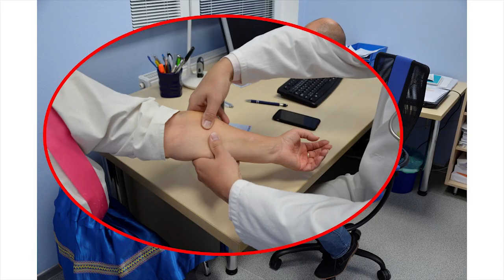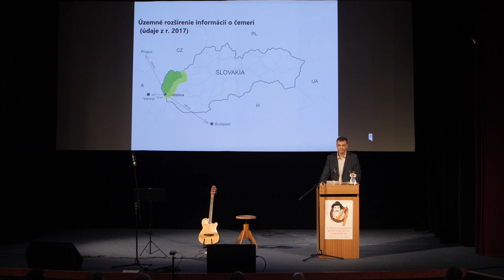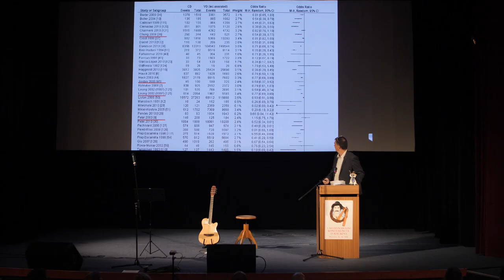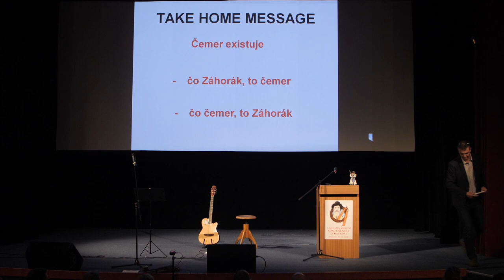03 MUDr. Peter Hegyi - 3. medzinárodňí konferencia o Mackovi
Čemer - endemická rarita alebo genetický populačný marker?

Z konferencie o Mackovi v Malackách. 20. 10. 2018